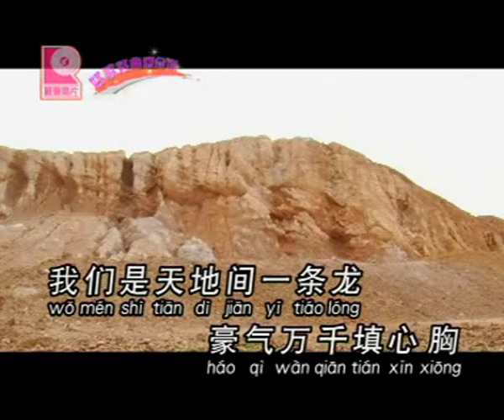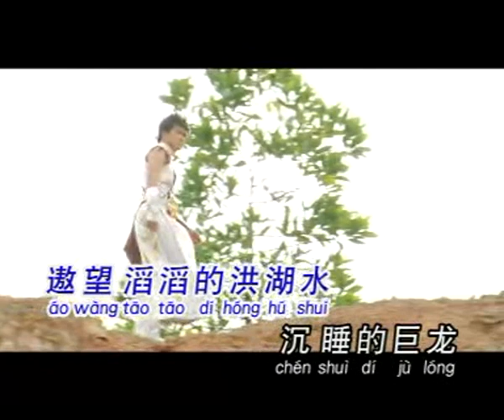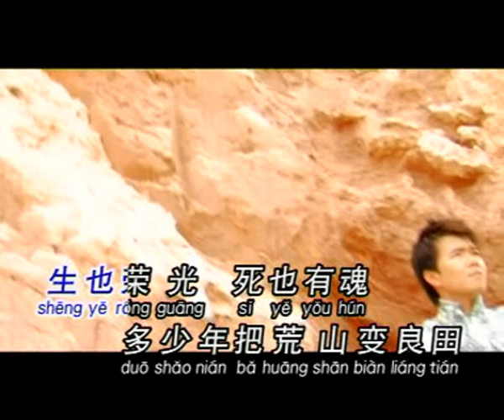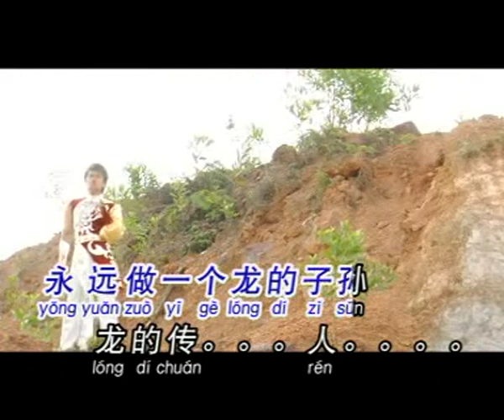起飞的巨龙 Qi Fei De Ju Long 伴奏 karaoke 黄子彬 Kenny Wong